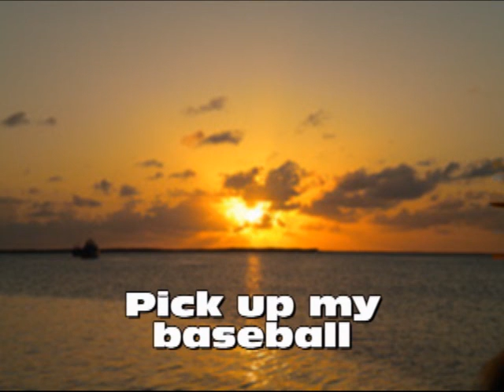Do You Believe It or Not?